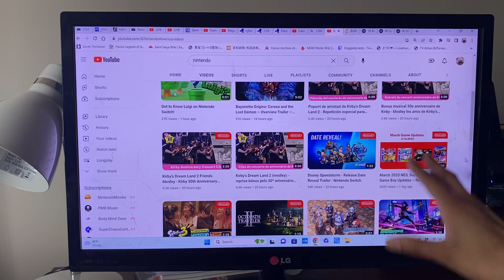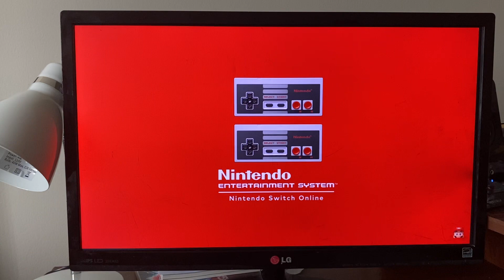REACTION | March 2023 NSO NES and Game about updates